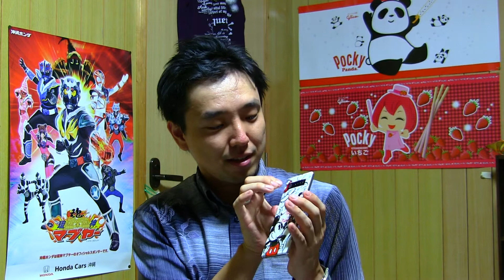2013-07-10♪ディズニーキャラクター大容量モバイル端末ポータブルバッテリー♪ ［HD］